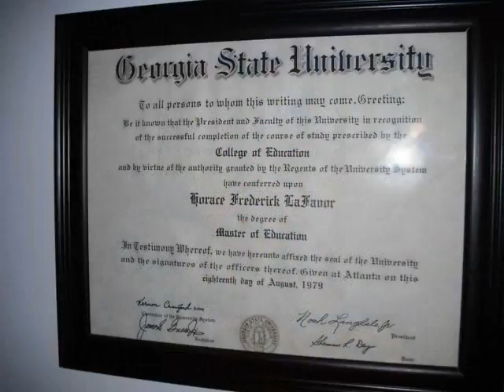The Ol Captain's Office